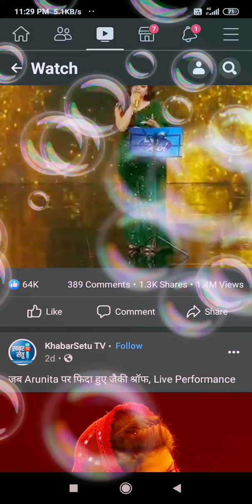9 July 2021